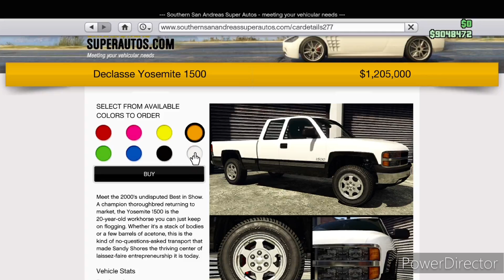GTA5 Online: DeClasse Yosemite 1500 customization